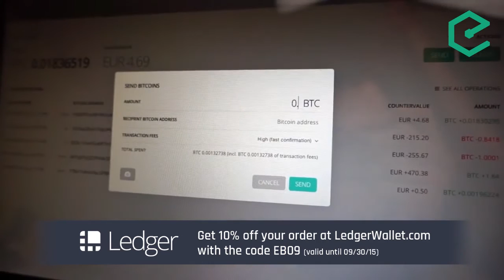EB87 - John McDonnell: How Bitcoin Will Win Online Payments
Solving the pain points of online payments was the applications that garnered the most attention in Bitcoin's early days. In recent times, as consumer adoption of Bitcoin payments has been underwhelming much of that attention has shifted elsewhere. Nevertheless, companies keep working hard on making the vision of a universal, global payment system a reality.

Among those companies, one stands out as the top contender to compete with existing payment systems: Bitnet. Funded with a heavy warchest and the company is ran by veterans of Visa and Cybersource, a company started in 1994 to help merchants accept credit cards online that was sold to Visa in 2007 for $2bn. They have been working behind the scenes to get Bitcoin to break through with merchants.

CEO John McDonnell joined us for an important discussion of how online payments work today, why they are broken and how Bitcoin will revolutionize the industry.

Topics covered included:
- The story of Cybersource and payments in the early day of the internet
- The pain points with online payments for merchants and consumers today
- The role of the different actors such as payment processors, card networks, merchants and issuing banks
- The niches where Bitcoin payments could break through first
- Why coming from inside the payment industry provides Bitnet with a huge advantage
- Why they are focusing on Payment Service Providers instead of acquiring merchants directly
- His view on BitLicense and how it will affect Bitcoin payment processors

Links mentioned in this episode:

- Richard Gendal Brown: Why the payment card system works the way it does
- Richard Gendal Brown: Simple explanation of fees in the payment card industry

- CoinCap: Crypto-currency market cap rankings, charts, and more